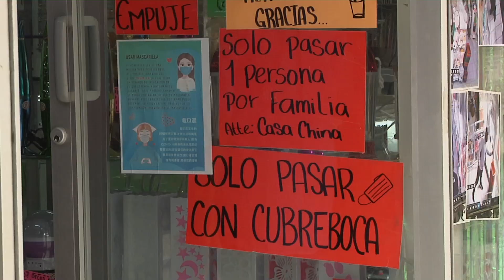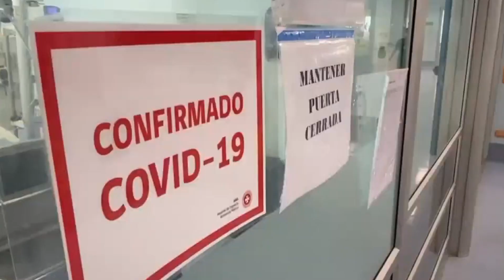Rebrotes de contagios de COVID-19 podrían ser con severidad en Veracruz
Veracruz, Ver.- Aguascalientes, Coahuila, Chihuahua, Durango, Hidalgo, Nuevo León, Querétaro, Zacatecas son los estados donde la Secretaría de Salud federal confirmó que se han registrado rebrotes de contagios de COVID-19, y aunque Veracruz no está entre ellos, médicos veracruzanos advirtieron que estos si se darán con severidad pues la ciudadanía ha relajado las acciones preventivas.
Bryan Priego, subinvestigador en el Instituto de Investigaciones Médico Biológicas de la Universidad Veracruzana, explicó que las personas se acostumbraron al virus, pero lo ideal es hacerlo sin descuidar las medidas preventivas, ya que, ante los rebrotes, lo que se desea es evitar el incremento de la mortalidad en ese nuevo pico de contagios.
“Al principio había demasiado miedo, porque no conocíamos a fondo el virus, sin embargo después de los primeros 4 meses se han venido relajando poco a poco las medidas, es un poco triste, porque a pesar de los casos han bajado en el hospital, las medidas tienen que seguirse usando, las personas se adaptaron, lo correcto sería que nos adaptáramos al Covid junto con el equipo de protección, y junto con las medidas establecidas, no que nos adaptáramos y nos olvidáramos de las medidas”.
El doctor Alejandro Barrat, presidente del Colegio de Medicina Interna en el estado de Veracruz, señaló que el pronóstico que tienen es que en noviembre y diciembre se den estos rebrotes, ya que la gente se reunirá por las fiestas decembrinas.
“Es evidente que si se van a dar, y lo más probable es que sea en noviembre y diciembre, los meses de escalada de casos, tanto porque la gente ha relajado las medidas y no se están cuidando ya, tanto como porque habrá las reuniones de los fechas decembrinas, la gente se va a reunir más, va a haber más contagios, la cantidad de casos que vamos a ver será mucho más importante, estamos viendo como en Europa están teniendo un problema serio con un segundo brote y tristemente nosotros no aprendimos la lección”.
Ambos médicos le pidieron a la ciudadanía veracruzana, no relajar más las medidas preventivas básicas, ya que eso es lo que en verdad ayuda a prevenir los contagios del COVID-19.
“Todos tenemos que vacunarnos contra la Influenza para prevenir que pueda haber Covid-Influenza, y seguir usando las medidas de prevención, el distanciamiento social, el uso de cubrebocas, y sobre todo evitar usar espacios cerrados climatizados, que es donde se propaga mayormente el virus”.
“Evitar salir a cosas que no son indispensables, mantenerse en confinamiento, si se va a un lugar, quedarse alejado de las personas, utilizar bien el cubrebocas, no usarlo como hamaca de papada o colgando de la oreja, hay que usarlo bien, el lavado de manos, son medidas básicas”.